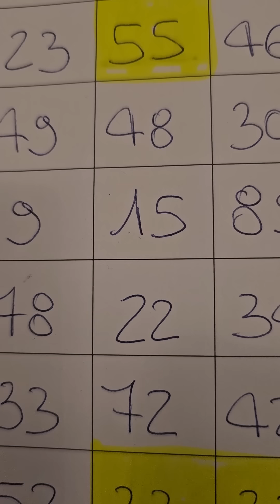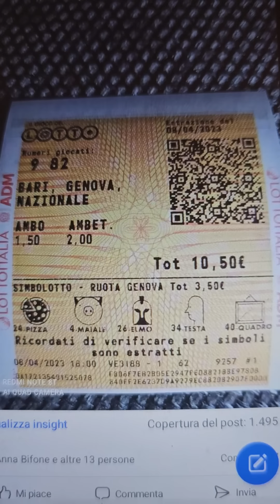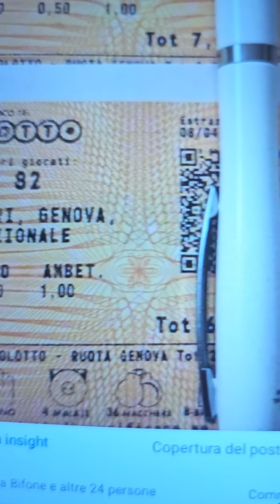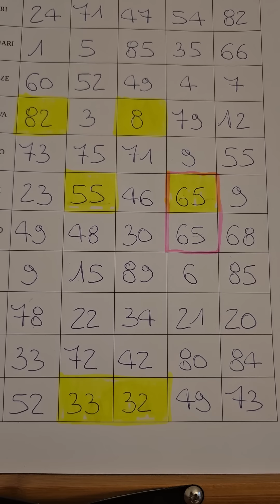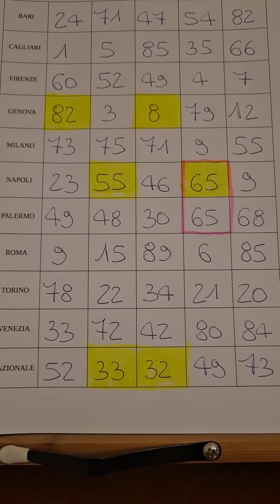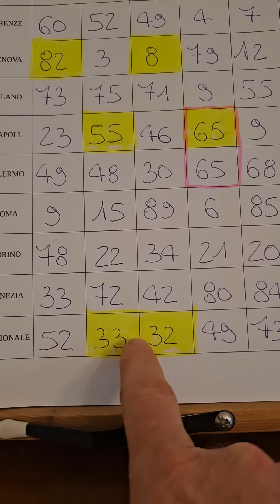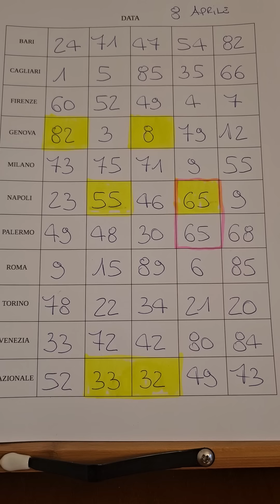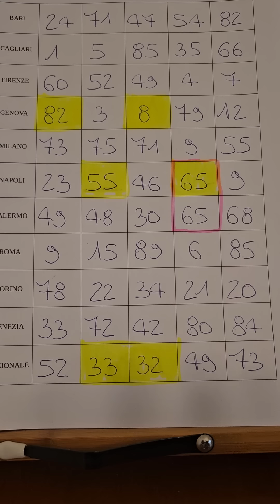ADESSO PUNTIAMO AL TERNO SECCO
Per abbonarsi al gruppo Vip o su come accedere alla nostra Accademia contattarci usando il link qui sotto: 👇👇👇👇👇👇👇👇👇👇👇👇👇